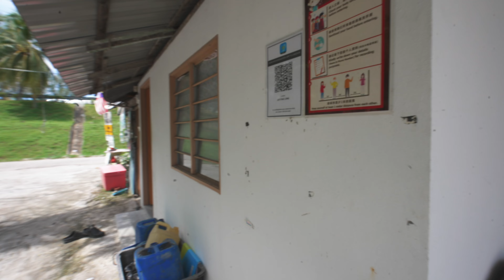We explored an abandoned and closed off island in Penang, Malaysia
In this video we present you how we explored an abandoned and closed off island in Penang, Malaysia.